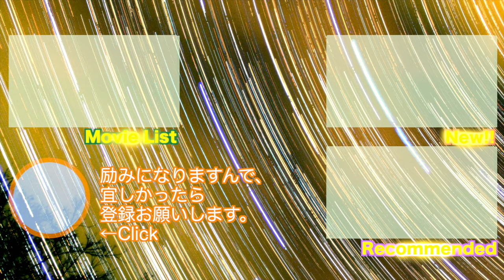榴岡公園の桜（金曜夕刻-これからが桜も飲みも本番）仙台市宮城野区 仙台駅から徒歩10分 2023/03/31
福島市の撮影後にほんの少し見所前の榴岡公園の桜を観て来ました。
金曜夕刻のまだ早い時間ですが、ブルーシートで飲み始めている人もちらほら。
ちょうど土日で見所の最高のコンディションですかね。
散策してたら、ちょっと素敵なアコーディオンの演奏が。
演奏半分・おしゃべり半分のスタイルがいい感じです。
今回はカラーをシネマ風だけど映像はスナップ的な感じで纏めてみました。